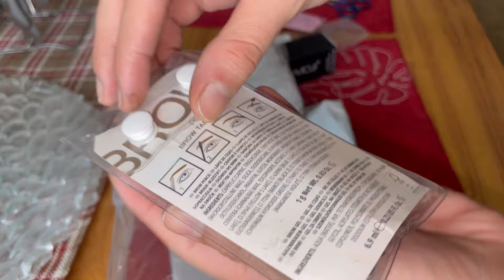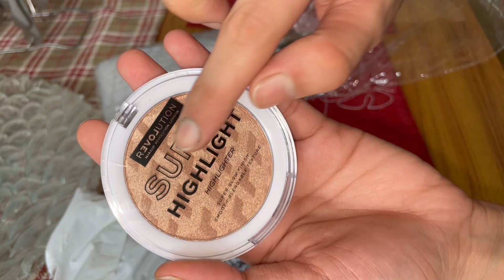Makeup unboxing 💄|faisalabad gay ayadat kay lie| full hectic day 😪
In this video I’m going to share my full day hectic routine some makeup unboxing and we went for ayadat to faisalabad.
Makeup pages link